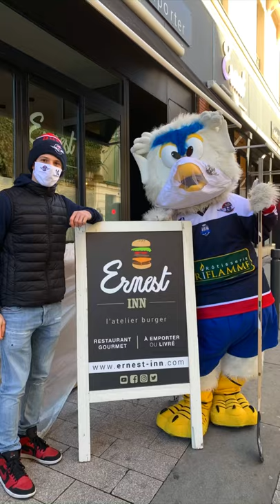Marius SERER et Pucky en visite chez nos partenaires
Un grand merci pour l'accueil des partenaires lors de la visite de Marius SERER et de notre mascotte Pucky. On a hâte de vous voir de nouveau à Angers ICEPARC !